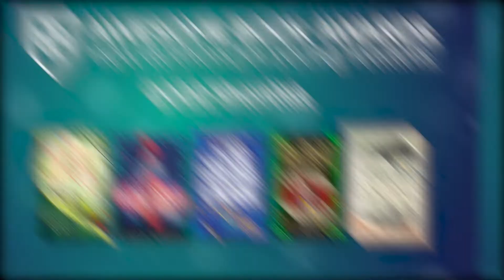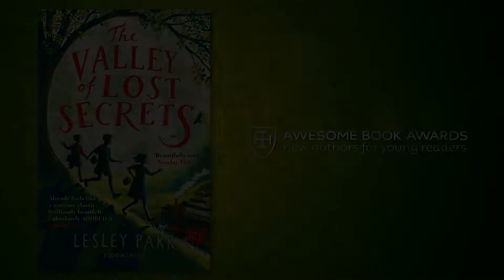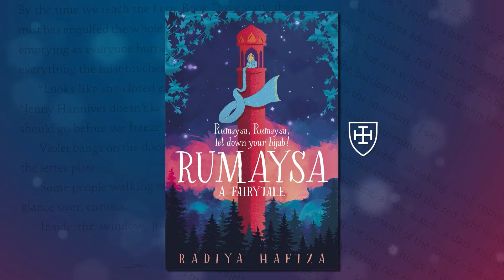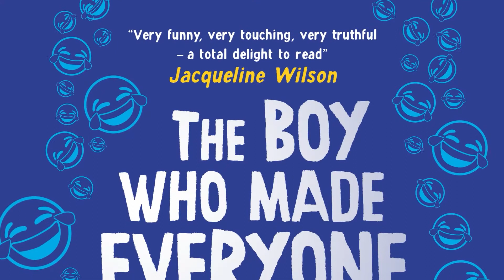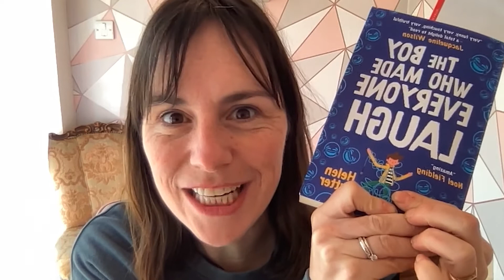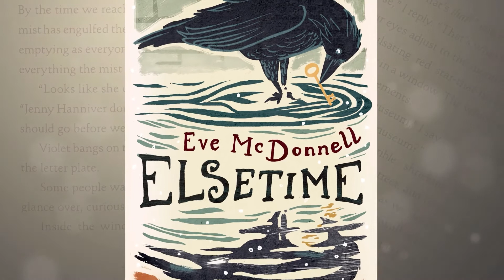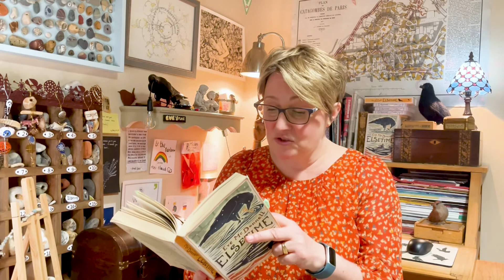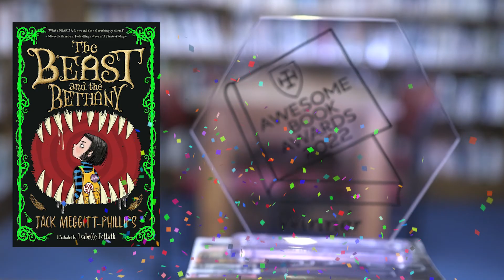Awesome Book Awards 2022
Enjoy the 2022 virtual awards ceremony!